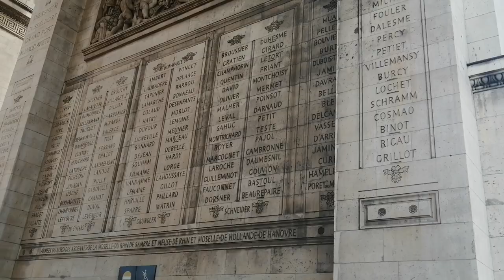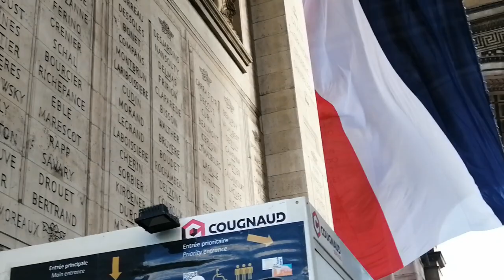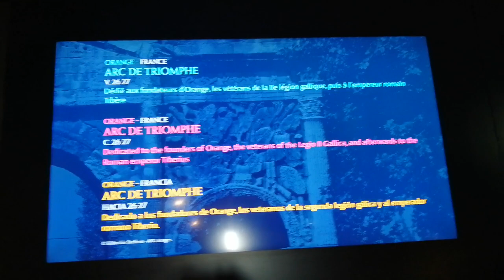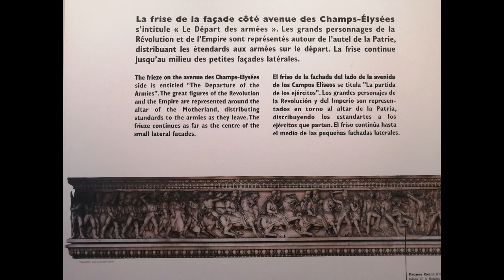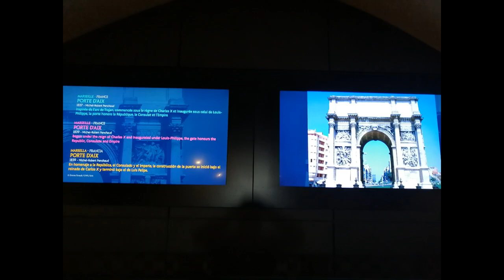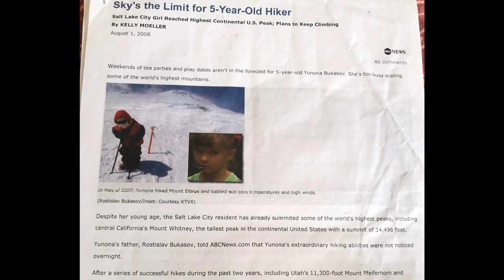Arc de Triomphe, PARIS Triumphal Arch of the Star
Arc de Triomphe, Triumphal Arch of the Star is one of the most famous monuments in Paris, FranceParis, Arc de Triomphe was designed by Jean Chalgrin in 1806; its iconographic programme pits heroically nude French youths against bearded Germanic warriors in chain mail. It set the tone for public monuments with triumphant patriotic messages. Inspired by the Arch of Titus in Rome, Italy, the Arc de Triomphe has an overall height of 50 metres (164 ft), the width of 45 m (148 ft) and depth of 22 m (72 ft), while its large vault is 29.19 m (95.8 ft) high and 14.62 m (48.0 ft) wide. The smaller transverse vaults are 18.68 m (61.3 ft) high and 8.44 m (27.7 ft) wide. Three weeks after the Paris victory parade in 1919 (marking the end of hostilities in World War I), Charles Godefroy flew his Nieuport biplane under the arch's primary vault, with the event captured on newsreel.[6][7]
Paris's Arc de Triomphe was the tallest triumphal arch until the completion of the Monumento a la Revolución in Mexico City in 1938, which is 67 metres (220 ft) high. It is Inaugurated 29 July 1836. The Arch of Triumph in Pyongyang, completed in 1982, is modeled on the Arc de Triomphe and is slightly taller at 60 m (197 ft). The Grande Arche in La Défense near Paris is 110 metres high